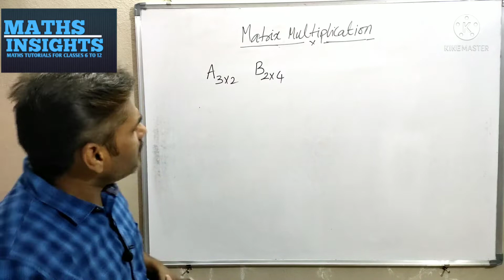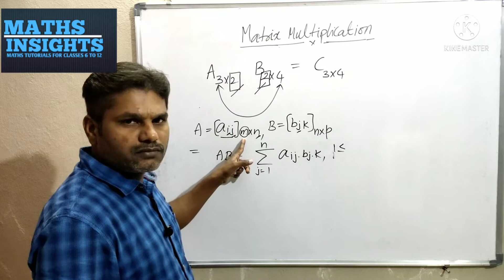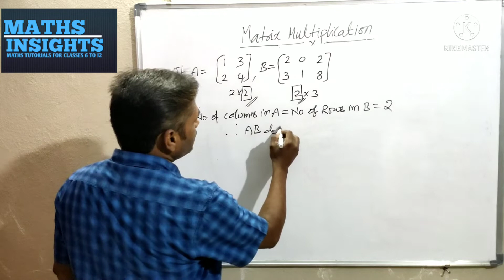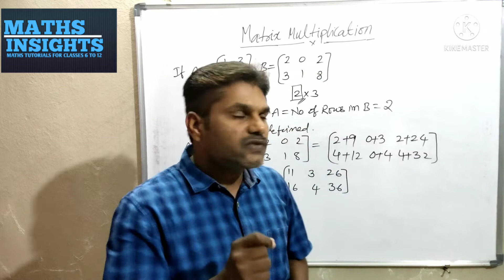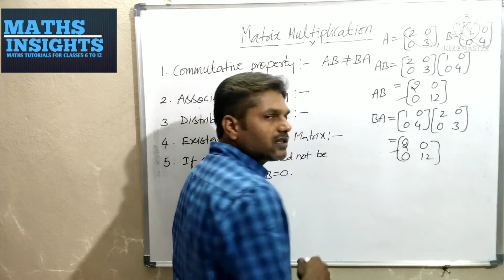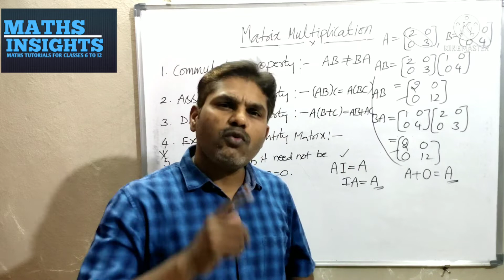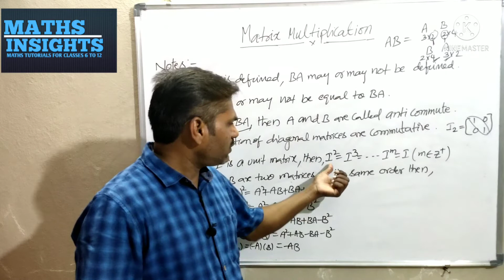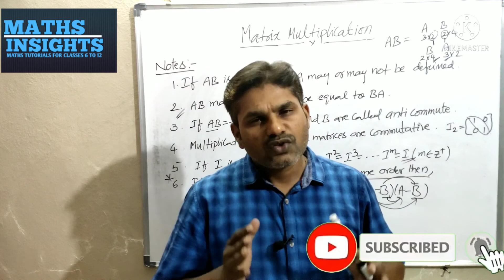MatrixMultiplication Properties MathsInsights Matrices CBSEClass9Maths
Matrix Multiplication along with properties of matrix multiplication are clearly explained with examples.